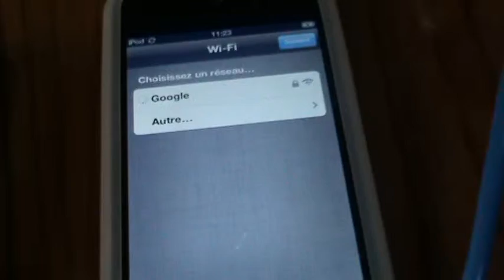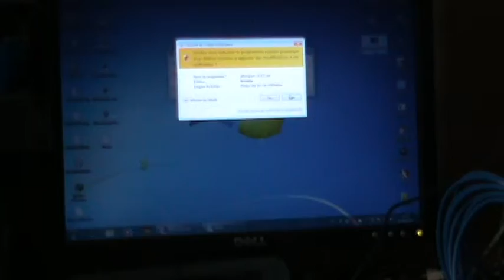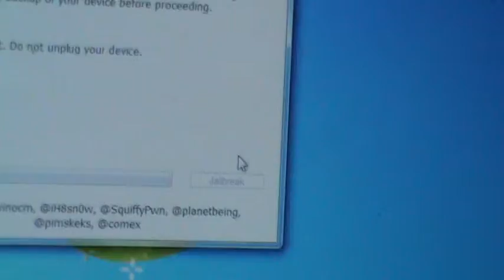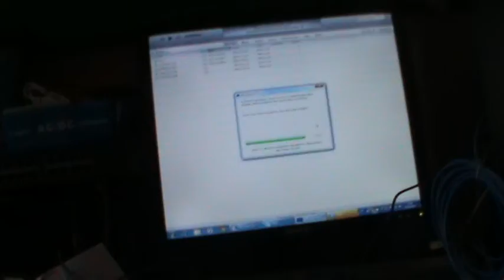iPod Touch 4G 6.1.5 Restor & Jailbreak p0sixspwn